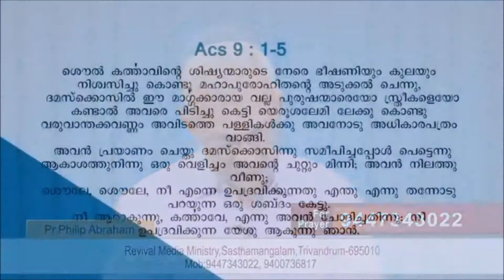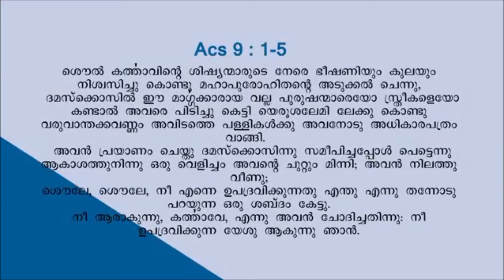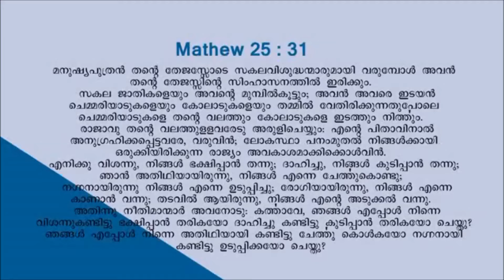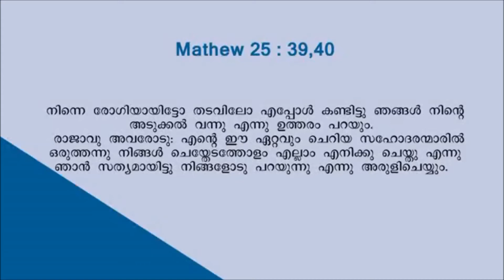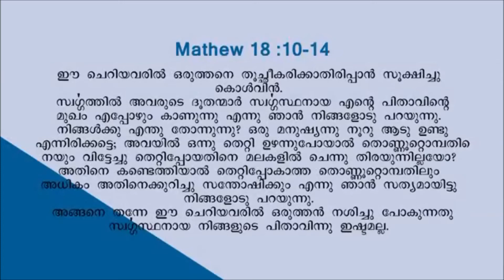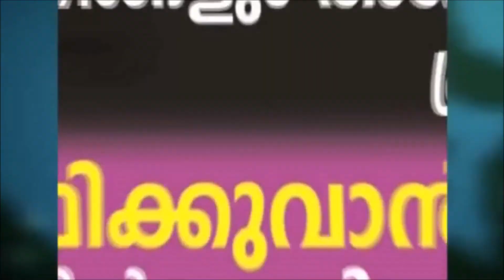Revival Media Ministry message in Harvest TV by Pr. Philip Abraham, CGI